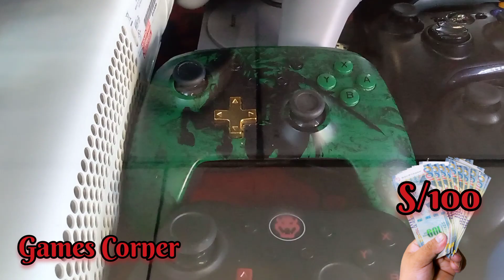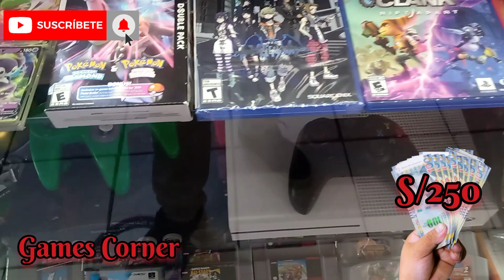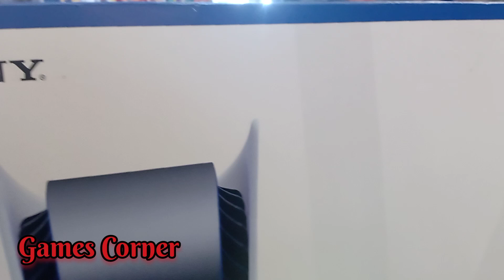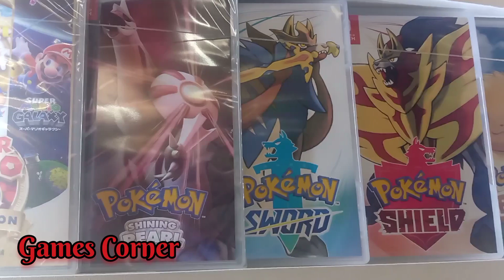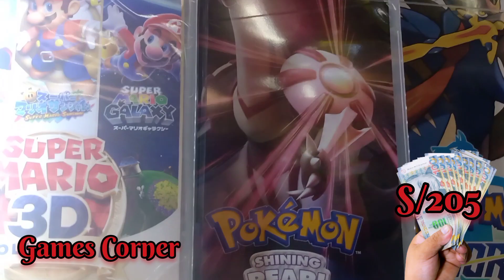PLAYSTATION 3 Y XBOX ONE EN REMATE, DIVERSOS JUEGOS EN GAMES CORNER DE POLVOS ROSADOS. NAVIDAD 2021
Agradecemos la amabilidad de Robert como siempre, esperamos puedan visitarlo en el local de polvos rosados.

WhatsApp de la tienda 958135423

sigan el canal del amigo lordkelsen
Cultura Gamer - Retro y Next Gen

PUBLICIDAD
TIENDA DE VIDEOJUEGOS VIRGO GAMES 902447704